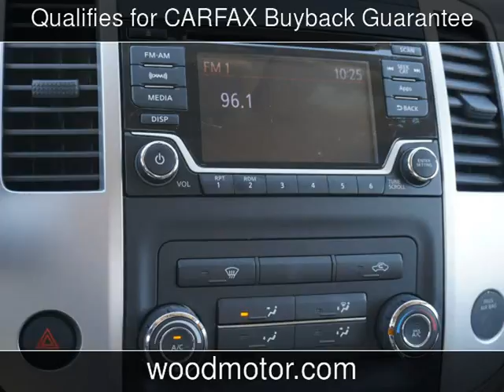2016 Nissan Frontier SV Used Cars - Harrison,Arkansas - 2017-03-24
See more details about this used car This 2016 Nissan Frontier SV with 11,734 miles is for sale at Wood Motor Company.